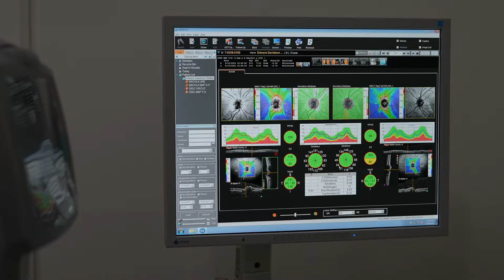NovaVision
Spot para NovaVision

Bárbara Echandi
Viviana Muñoz